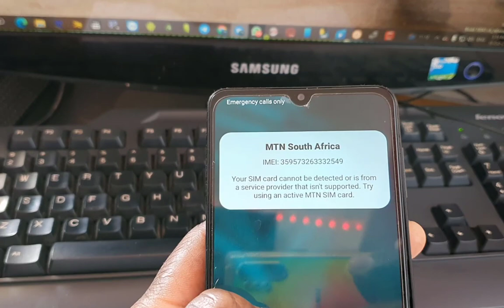TEST POINT SAMSUNG A12 - (SM-A125F/DF) REMOVE KG LOCKER UNLOCKTOOL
Desbloqueio Por IMEI Modelos Suportados
DONNY SERVICES

MODELOS SUPORTADOS:
MOBICEL
TECNO
HURRICANE
STYLO
AZUMI
HISENSE
ITEL
FNB
VODACOM SMART KIKA
PREMIO

MOBICEL
MOBICEL GEO DISPONIVEL POR IMEI
MOBICEL STAR DISPONIVEL POR IMEI
MOBICEL RAVE DISPONIVEL POR IMEI
MOBICEL NEO DISPONIVEL POR IMEI

SMART KIKA
MOBIWIRE SMART KICKA 4 PLUS  😛
VODAFONE SMART KICKA 5 (H5062)

ITEL (L6502) VISION 1 PRO DISPONIVEL POR IMEI
ITEL AC-13_ W4001 -DISPONIVEL POR IMEI

AZUMI L4Z
AZUMI L3Z

PREMIO S51 DISPONIVEL  POR IMEI